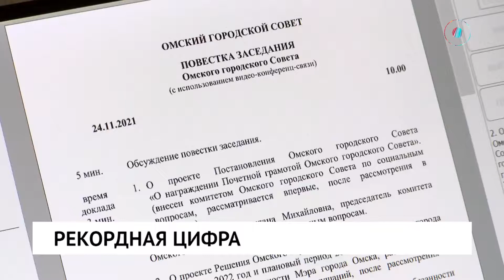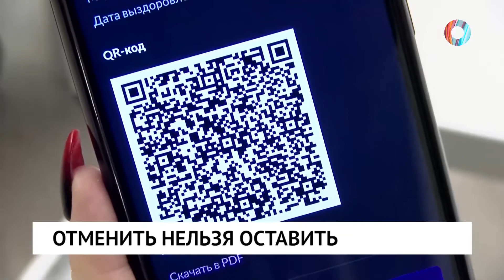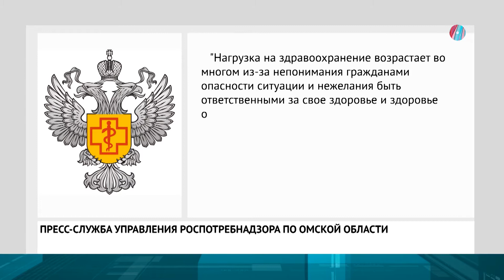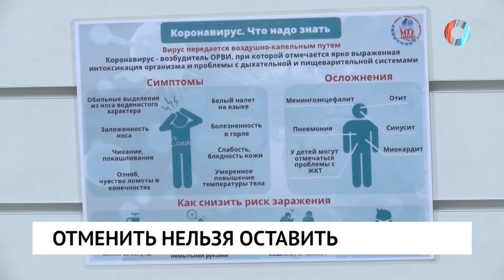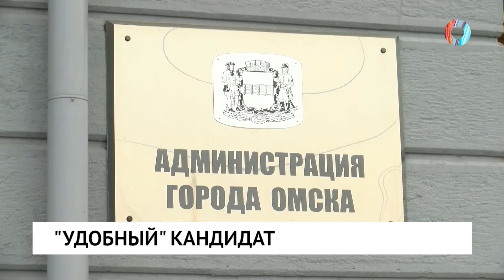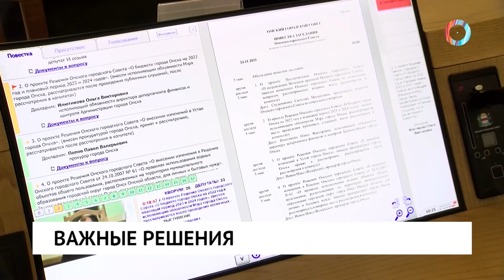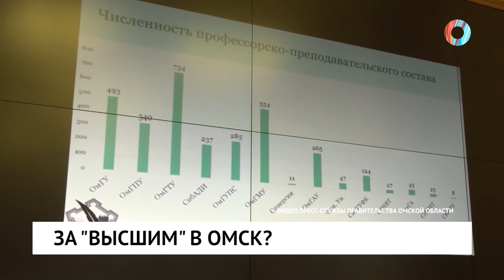Новости от 24.11.2021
• Полный локдаун или абсолютная "кьюаризация". В Омске пройдет очередной операштаб по борьбе с ковидом.

• Когда в Омске изберут нового мэра?

• Почти 23 миллиарда рублей. В омском горсовете приняли проект бюджета.

• Почему в Омске благоустройство озера "Кирпичка" закончилось уголовным делом?